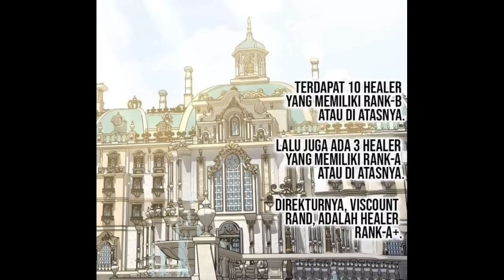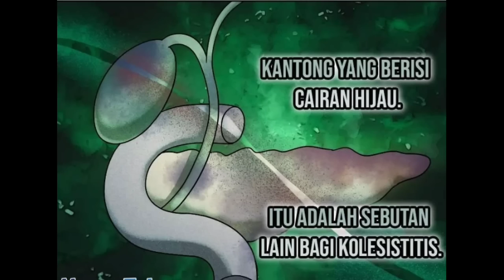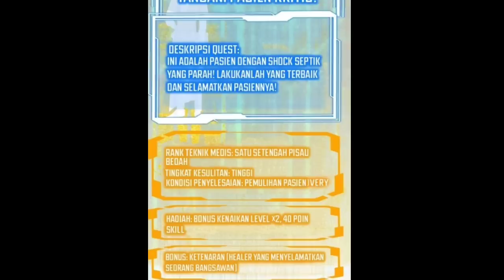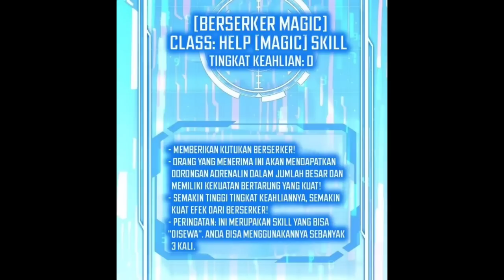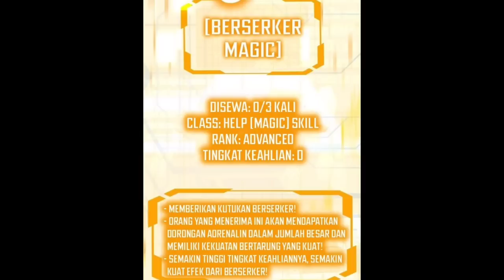Dokter Bedah Yang Ter-Isekai | Operasi Serius | Alur cerita Manhwa Manhua Overpower terbaru